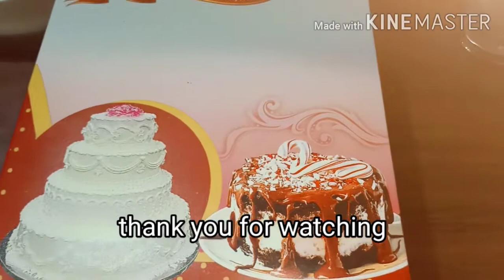ഞാൻ വിൽക്കുന്ന ബ്ലാക്ക് ഫോറസ്റ്റ് കേക്ക്/1 kg black forest cake/JennuZ Tasty Kitchen/black forest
hi friends
welcome to JennuZ Tasty Kitchen

ഇന്ന് ഞാൻ വന്നിരിക്കുന്നത് ഞാൻ വിൽക്കുന്ന ബ്ലാക്ക് ഫോറെസ്റ്റ് കേക്ക് റെസിപ്പി ആയിട്ടാണ് . വീട്ടമ്മമാർക്ക് വീട്ടിൽ ഇരുന്നു  കൊണ്ട് തന്നെ ചെയ്യാൻ പറ്റുന്ന ഒരു നല്ല വരുമാന മാർഗ്ഗം ആണിത് .

ingredients

. salt.        2 pinc

           **happy cooking**